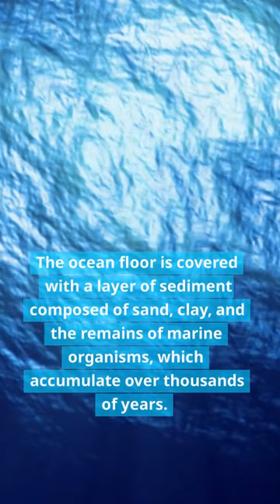5 Facts about the Ocean Floor (Part 2)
The mysteries of the ocean floor!!!